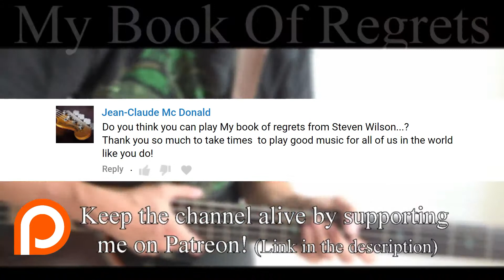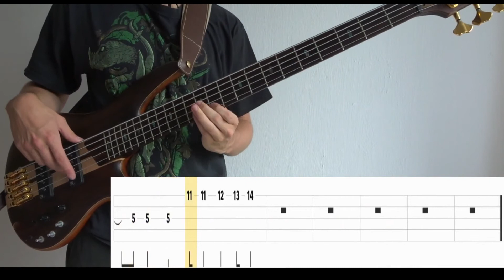My Book Of Regrets (Steven Wilson) - Bass Cover (With Tabs) by Leo Düzey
"My Book of Regrets" from Steven Wilson's "4½" album (2016).
This song has been on my list for quite some time. Why? It's long, it's difficult and there's no repetition. The song is quite good, but man this song is difficult to play. The first 2 minutes are easy, but the remaining 6 minutes are eh... not easy. The only thing that doesn't stay the same is the build-up riff to every second half of the riff. Thing is, that's only the first half. If you're a fast bassist then it should be no problem. However, the part at 5:57 till 7:32 is not even fun. How does one remember all these variations? You don't. That's why you cheat and make your own variations and repeat them in your own order. No you should definitely try to memorize it, but it's no big deal if you actually miss one of the variations apart from the ones that follow the guitar.

Tuning : B-E-A-D-G
Artist : Steven Wilson
Bassist : Nick Beggs
Album : 4½ (2016)
Song : MY BOOK OF REGRETS
Bass : Ibanez SR1805